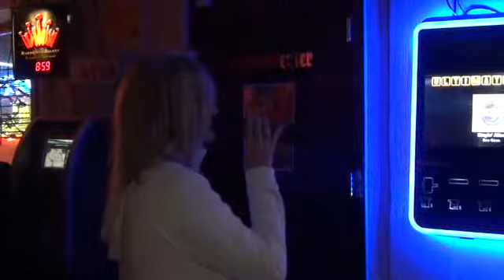here without you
jonna singing karaoke